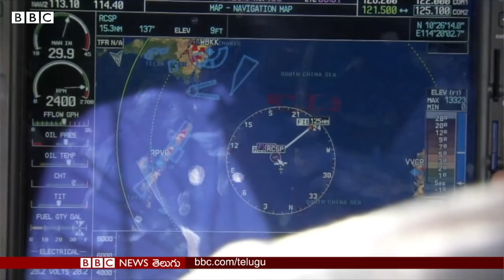తన పదవీ కాలం పూర్తయ్యే లోగా ప్రపంచంపై ఆధిపత్యానికి చైనా అనుసరిస్తున్న వ్యూహామిది | BBC Telugu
ప్రపంచమంతా కరోనాతో అల్లాడుతుంటే... చైనా సైనిక పరంగా పావులు కదుపుతోంది. అమెరికా ఎన్నికల్లో ఎవరు గెలిచినా, తానే పైచేయి సాధించేందుకు వ్యూహాలు పన్నుతోంది. ఇప్పటికే దక్షిణ చైనా సముద్రంపై చాలా దీవుల్ని ఆక్రమించుకున్న చైనా... ఇప్పుడు తన దృష్టిని తైవాన్ మీదకు మళ్లించింది. ఇప్పటికే ఉత్తర కొరియా కూడా అమెరికాపై కయ్యానికి కాలు దువ్వుతోంది. దీంతో ఈ పరిస్థితులన్నీ తనకు అనుకూలంగా మార్చుకోవాలనుకుంటోంది.